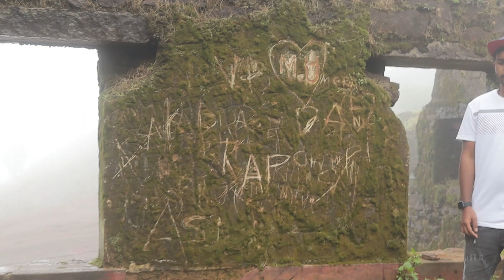Making Of Fairy Tale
Rap tale
Far from society
ಭೇದ ಭಾವ ಇಲ್ಲದ ಲೋಕದ ಪ್ರೇಮಕಥೆ
 Kannada FreeStyle Rap

Lyrics Vocals Concept Performed by
RAKESH JOGI

Recording
New World Creation

MASTRING & Mixing
CHETHAN S

Cenemotography
SANJAY M

Editing & VFX
ARUN RAJ

TEAM PMP